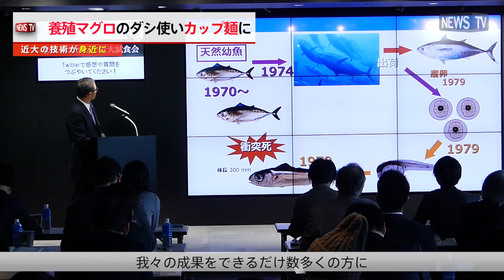エースコック×近大マグロ 約150万食が即完売した"人気カップ麺"の第二弾が登場！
19日、都内でエースコックと近畿大学水は「近畿大学水産研究所監修　近大マグロ使用　中骨だしのまろやか魚介塩ラーメン」を11月23日より発売することを発表した。

第一弾商品「近畿大学水産研究所監修 近大マグロ使用 中骨だしの塩ラーメン」は約150万食が即完売するほどの人気だったため今回の第二弾商品の発売が決定。

前回品よりさらに濃厚な肉感のある近大マグロ濃縮エキスの抽出し、近大マグロの深いコクと旨みが味わえる。

また近大マグロエキス入りのぷりぷり食感つみれ投入により、食べ応えのある仕上がりとなった。